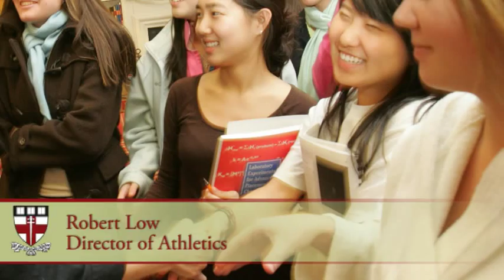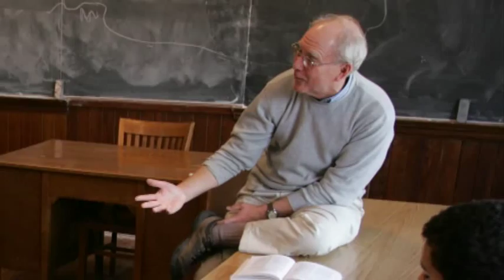Groton Traditions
Traditions of the School today as told by its current Faculty and Students.